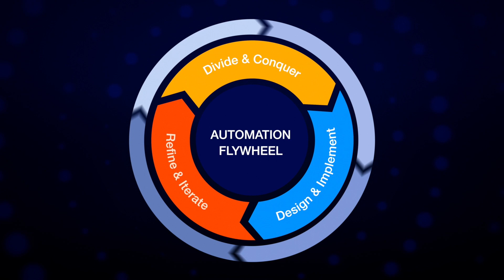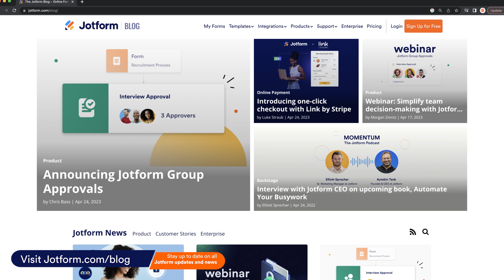May 2023: Announcing Automate Your Busywork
This month’s newsletter is all about automation! Tune in to hear about our CEO’s new book, Automate Your Busywork, an exclusive interview with the founders of Zapier and Doist, and an overview of Jotform’s useful automation features and partners.
LINKS & RESOURCES
👉 The Future of Automation with the Founders of Zapier, Doist, and Jotform
👋 ABOUT JOTFORM
Hi, we're Jotform, a full-featured online forms platform that makes it easy to create robust forms and collect important data. Check us out